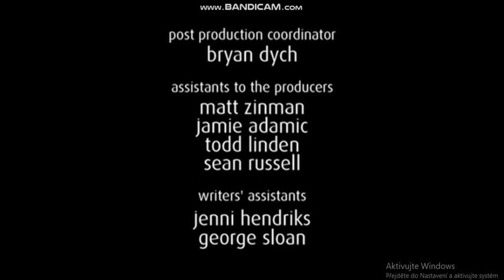Bays Thomas/20th Century Fox Television (2009)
Taken From "How I Met Your Mother".